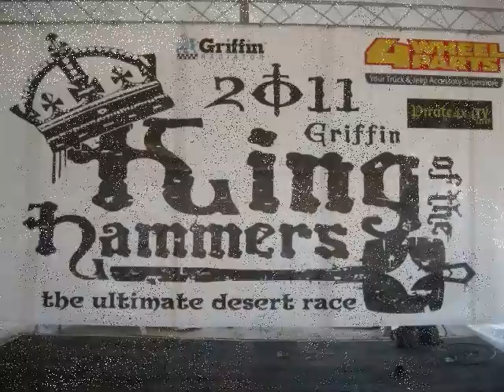Claw Hammer Slide Show and Video ☠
Mike running Claw with me spotting.

Mike's Samurai has 32" BFG ATs, an open front diff, welded rear diff, flexi-shackles, manual steering, and lower T-case gears.